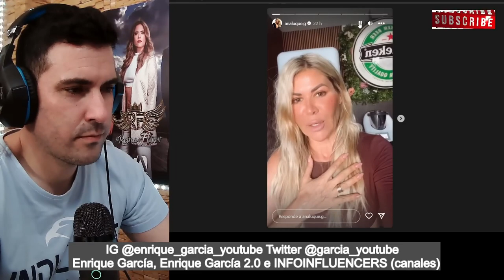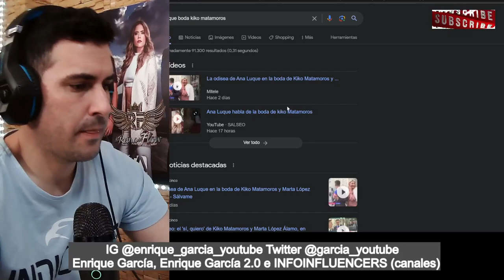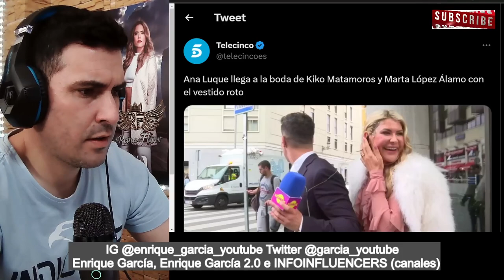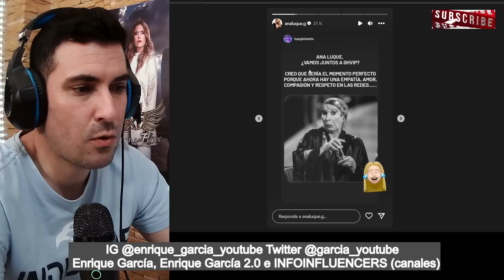💥👉Ana Luque se OFRECE para GH VIP, por Olga Moreno y ACLARA POLÉMICO VESTIDO boda Kiko Matamoros